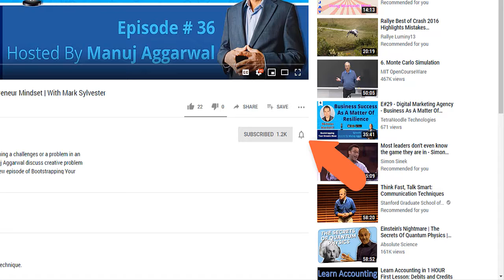Build Your Brand through Podcasting | New Formats For Content Marketing | David Bain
Manuj Aggarwal and David Bain will be talking about digital marketing which includes how to publish a book and build a personal brand through podcasting.

What are you waiting for? Tune In Now!

In this episode, we will learn about:

• The key disciplines of digital marketing
• Using appropriate digital marketing channels for your business
• Podcasting as a channel to digital marketing
• Publishing and distribution of your podcast
• Key characteristics a podcast should have to gain audience
• Process of producing a podcast
• Choosing right guests for your podcast
• Fitting your podcast show to your business model
• Typical mistakes that digital marketing entrepreneurs do
• Organizing and hosting web summits

About David Bain

David Bain is a digital marketing trainer and a podcast host, having published his first podcast episode way back in 2006. Since then, David has interviewed over 500 digital marketing experts, and edited every single podcast episode himself!

Thanks so much for being with us this week.

Have some feedback you'd like to share? Please leave a note in the comments section!